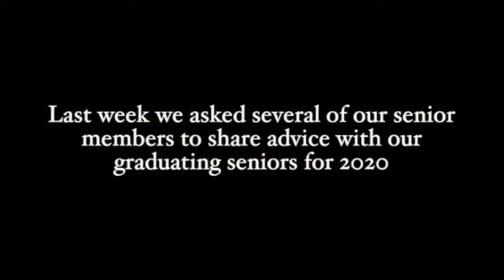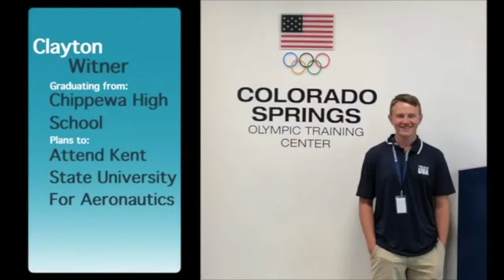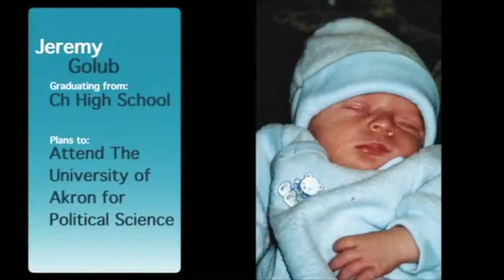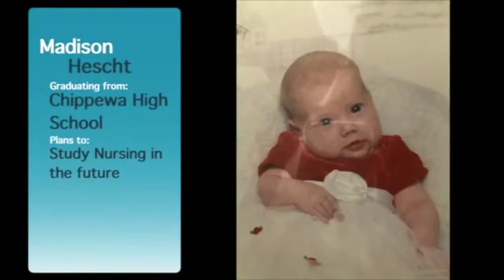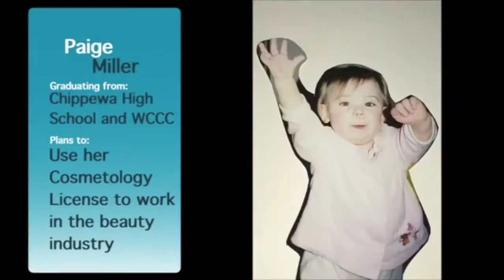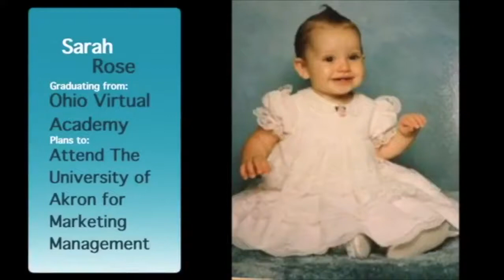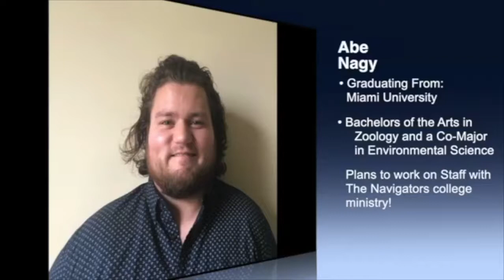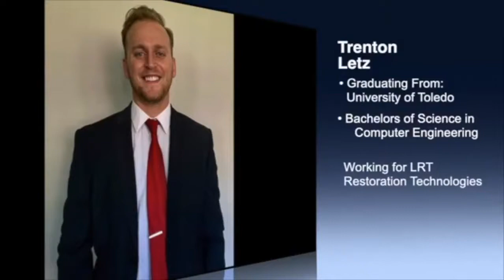Service from Sunday 5-24-20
Our full service from Facebook LIVE at Crossroads Community Church on Sunday, May 24, 2020. In this service Pastor Jerry delivers a sermon titled "The Right Response" and honors our graduating seniors.

Find out more information about Crossroads and stay up to date on everything happening here at crossroadsonline.tv